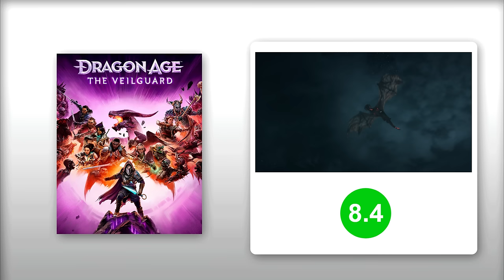Análisis Dragon Age: The Veilguard, un nuevo despertar de Bioware hacia los nuevos jugadores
Tras jugar y pasarnos Dragon Age: The Veilguard os traemos nuestro análisis en vídeo para que descubráis lo que nos ha parecido lo nuevo de Bioware.

El gameplay que veis en este análisis lo hemos grabado utilizando el siguiente PC:

Tarjeta gráfica NVIDIA GeForce RTX 4080 Founders Edition
CPU: 5900X
32 GB de RAM
SSD Nvme 1 TB
Windows 11